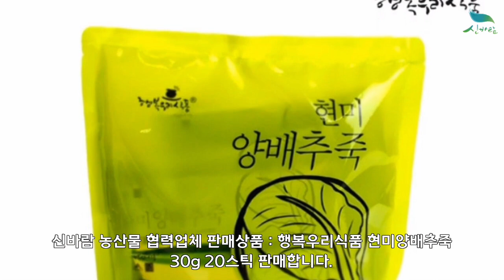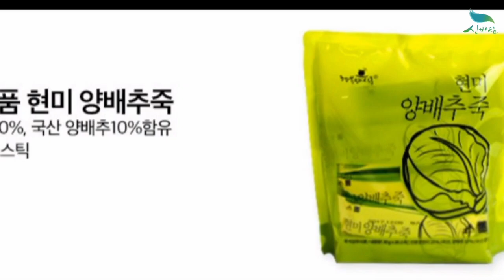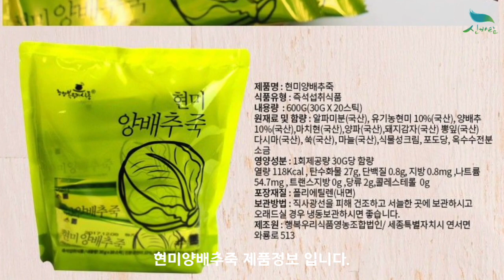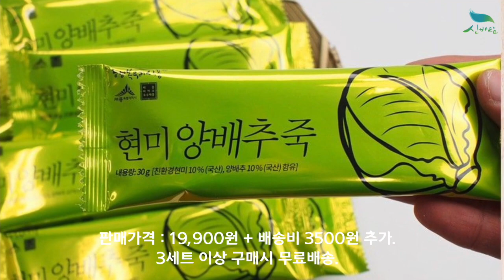[신바람 농산물 협력농가 판매상품 1533-5930]행복우리식품 현미양배추죽 30g 20스틱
[신바람 푸드 협력업체 판매상품 - 행복우리식품 현미양배추죽 30g 20스틱]
행복우리식품 현미양배추죽 30g 20스틱
판매가격 : 19,900원 + 배송비 3500원 추가
3세트 이상 구매시 무료배송

1. 단순변심 또는 맛을 이유로한 사유
2. 판매자와 협의 없이 반송 또는 수취거부
3. 고객의 부재 또는 보관 부주의로 인한 상품변질
4. 수령인 정보 오기재로 인한 오배송 및 반송
5. 배송 중 파손, 변질 시 사진 자료 미전달 및 판매자 동의없이 사용, 폐기 한 경우